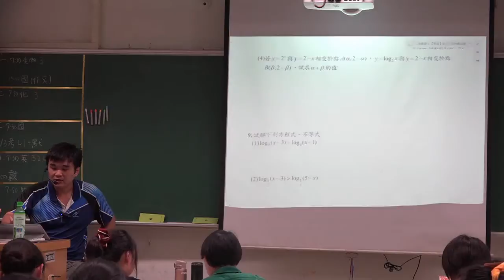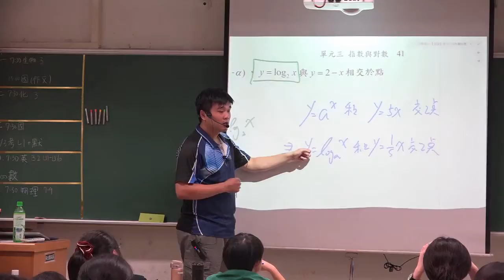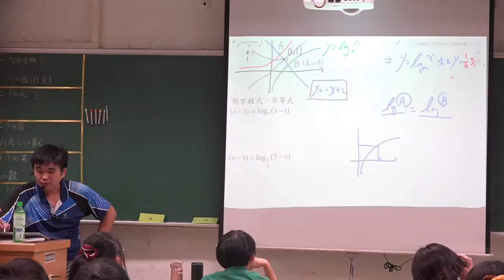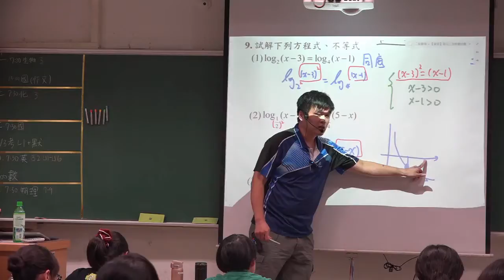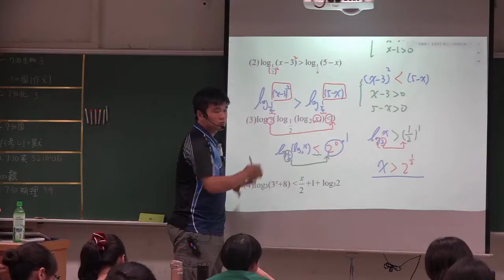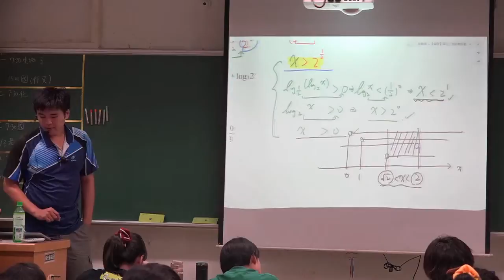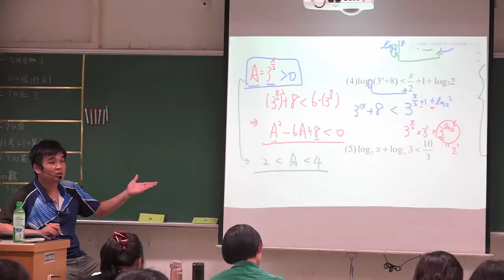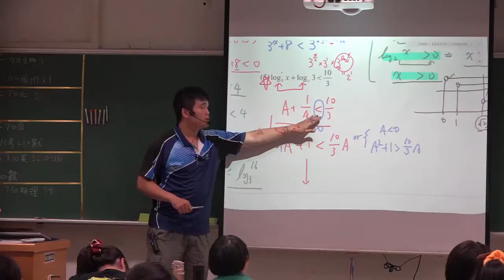【吳銘數學】學測複習─單元三指對數函數3